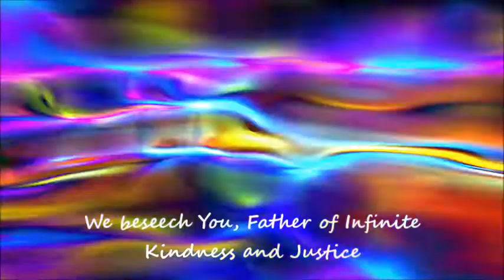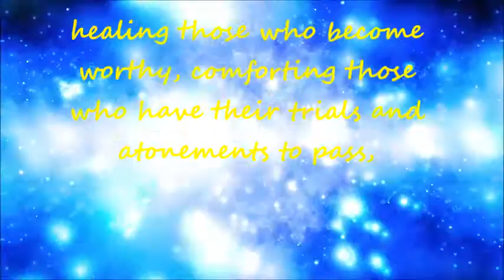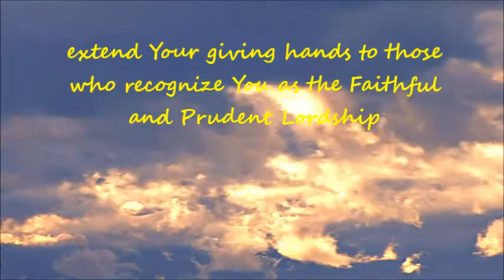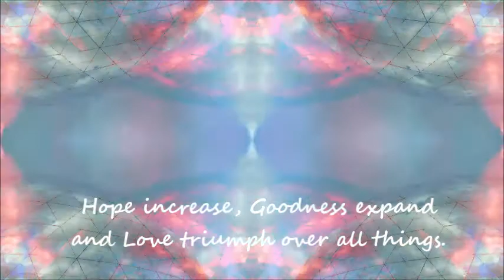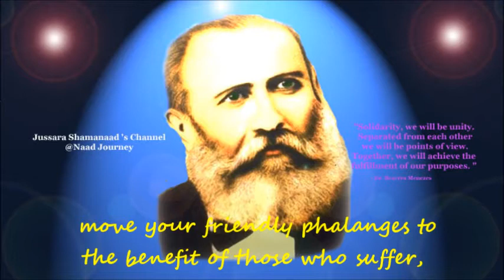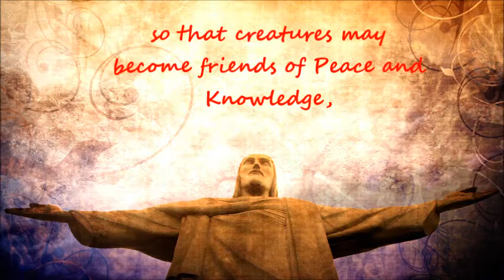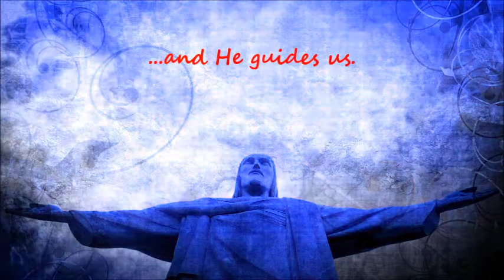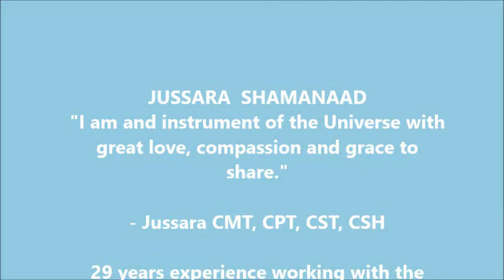Oração de Dr. Bezerra de Menezes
Nós Te rogamos, Pai de Infinita Bondade e Justiça, as graças de Jesus Cristo, através de Dr. Bezerra de Menezes e suas legiões de companheiros.
Que eles nos assistam, Senhor, consolando os aflitos, curando aqueles que se tornem merecedores, confortando aqueles que tiverem suas provas e expiações a passar, esclarecendo aos que desejarem conhecer a Verdade e assistindo a todos quantos apelam ao Teu Infinito Amor.
Jesus Cristo, Divino Portador da Graça e da Verdade, estende Tuas mãos dadivosas em socorro daqueles que Te reconhecem o Despenseiro Fiel e Prudente; faze-o, Divino Modelo, através de Tuas legiões consoladoras, de Teus Santos Espíritos, a fim de que a Fé se eleve, a Esperança aumente, a Bondade se expanda e o Amor triunfe sobre todas as coisas.
Dr.Bezerra de Menezes, Apóstolo do Bem e da Paz, amigo dos humildes e dos enfermos, movimenta as tuas falanges amigas em benefício daqueles que sofrem, sejam males físicos ou espirituais. Santos Espíritos, dignos obreiros do Senhor, derramai as graças e as curas sobre a humanidade sofredora, a fim de que as criaturas se tornem amigas da Paz e do Conhecimento, da Harmonia e do Perdão, semeando pelo mundo os Divinos Exemplos de Jesus Cristo.
Hoje e sempre !